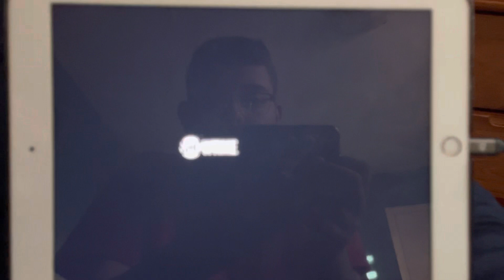Cusp - Crave Intro